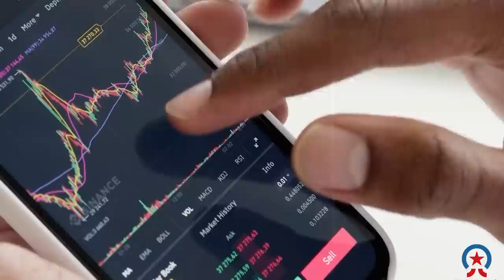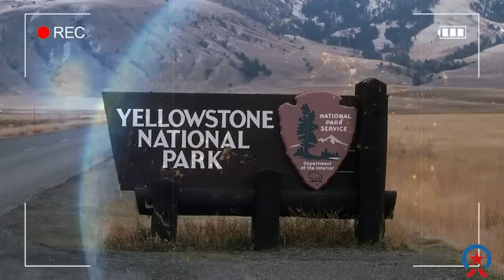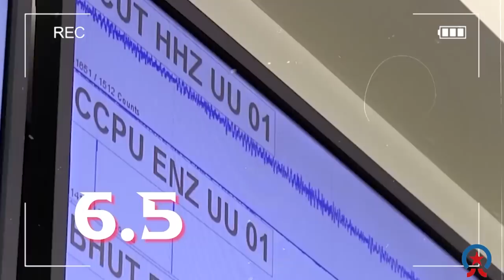10 US States with the Highest Risk of Earthquake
Are you worried about the possibility of an earthquake in your state? Check out this list of the 10 US States with the highest risk of earthquakes!

This list is based on the risk of a major earthquake in each state, as determined by the US Geological Survey. With over 33,000 earthquakes recorded nationwide since 1900, it’s important to be aware of the risk in your state. If you’re worried about your state, be sure to watch this list and make sure you’re prepared for a potential earthquake!